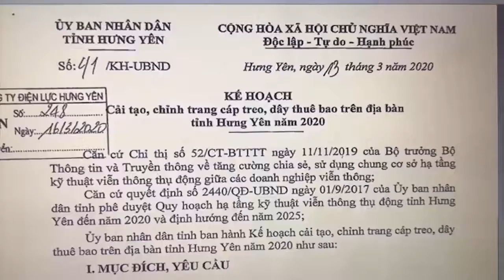Chậm triển khai bó dây cáp viễn thông theo theo chỉ đạo của UBND tỉnh